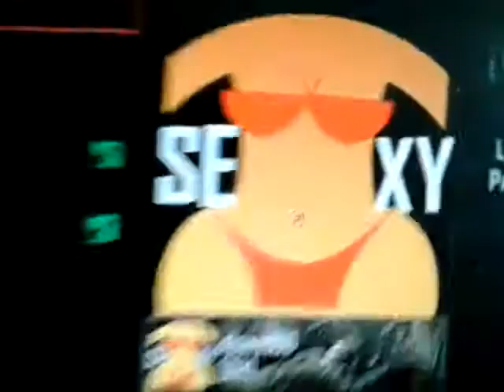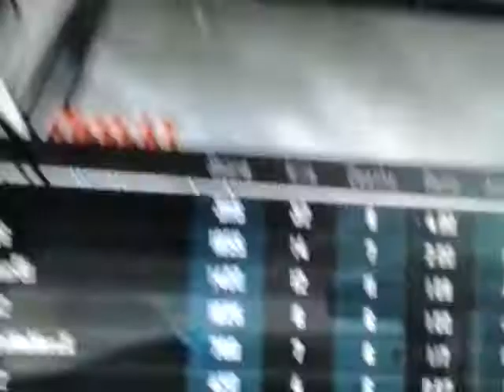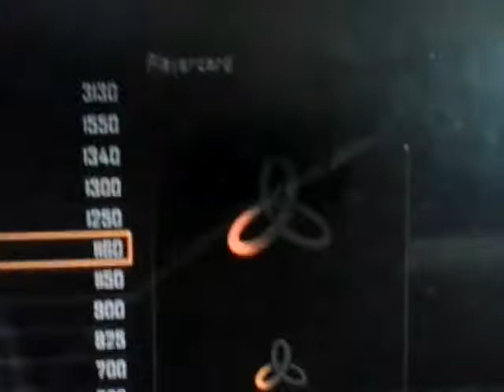More call of duty bo2